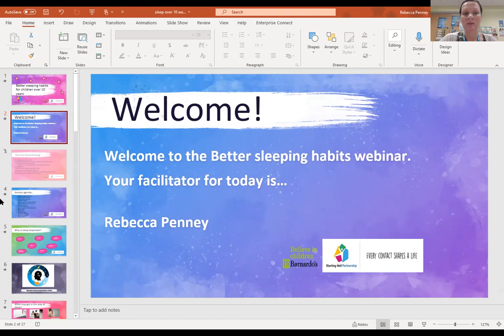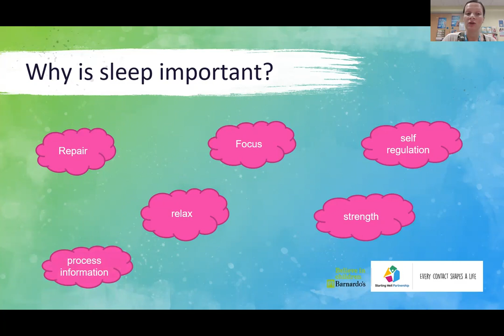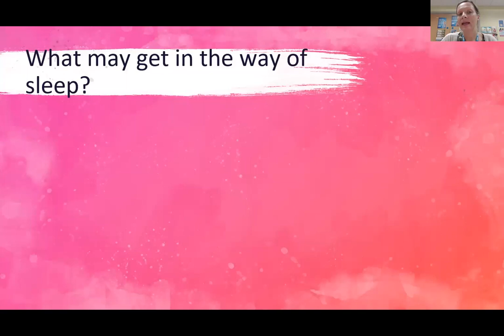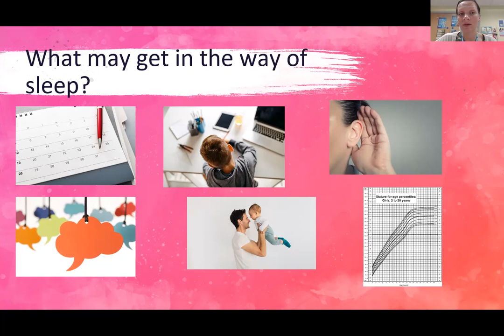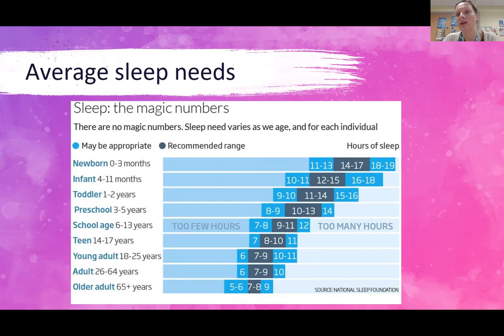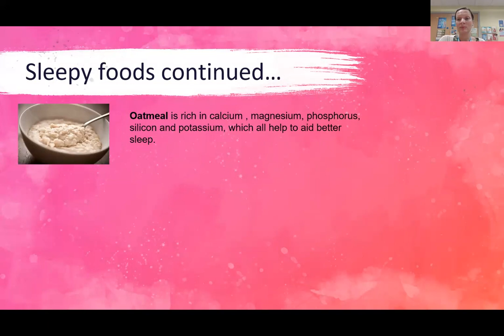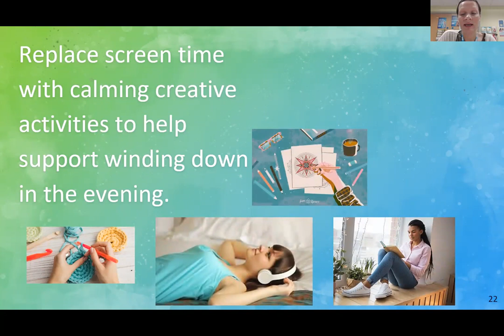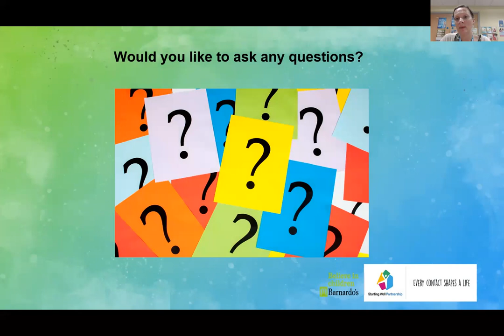Starting Well Partnership - Better sleeping habits for children over 10 years